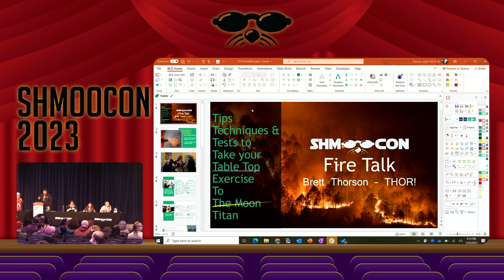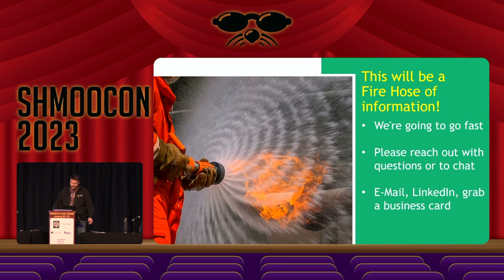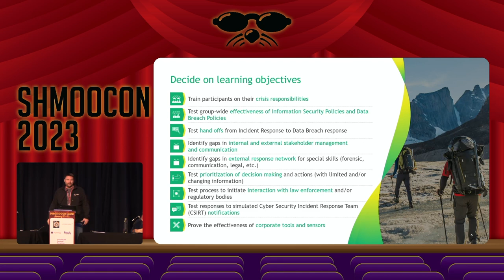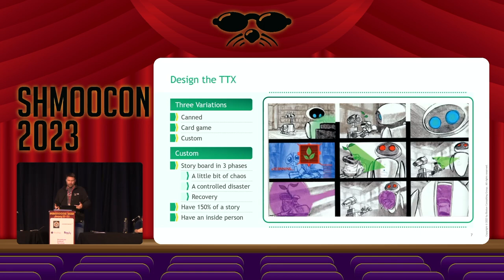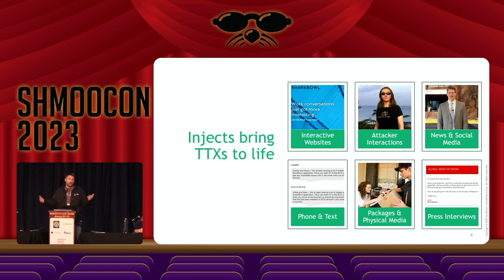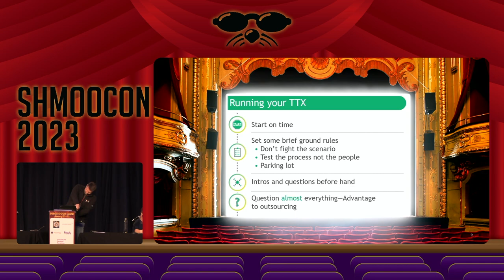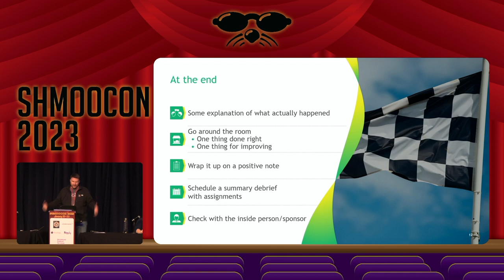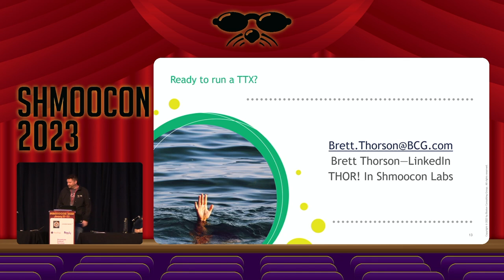Brett Thorson - Shmoocon 2023 Fire Talks - Table Top Exercises / TTX / War Games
At Shmoocon Fire Talks Brett Thorson took a 45 minute talk and shrunk it down into a Fire Talk. Helping teams understand what it takes to run a TTX on their own and what you should know if you decide to contract out your TTX to a vendor. There are many audiences, flavors and maturity levels, and understanding those 3 things will help you create and deliver a TTX your participants will LOVE and learn from. Also a few fun stories from past TTXs as well.